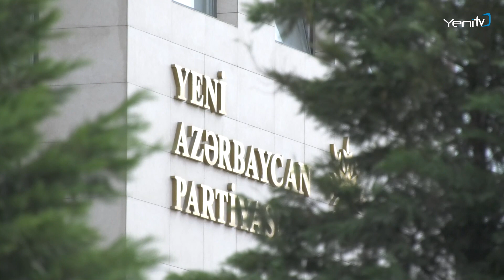Yeni Azərbaycan Partiyasının VII qurultayı keçirilib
Martın 5-də Yeni Azərbaycan Partiyasının VII qurultayı keçirilib.

Azərbaycan Respublikasının Prezidenti, Yeni Azərbaycan Partiyasının Sədri cənab İlham Əliyev və Birinci vitse-prezident, Yeni Azərbaycan Partiyasının Sədrinin müavini Mehriban xanım Əliyeva Qurultayın işində iştirak ediblər.

Azərbaycan Respublikasının Prezidenti, Yeni Azərbaycan Partiyasının Sədri  cənab İlham Əliyev qurultayda videoformatda geniş məruzə ilə çıxış edib.

Sonra Yeni Azərbaycan Partiyasının ötən dövr ərzində gördüyü işlər, qazanılmış uğurlar və qarşıda duran vəzifələrlə bağlı qurultay nümayəndələrinin çıxışları dinlənilib.

Qurultayda yekun olaraq təşkilati məsələlər müzakirə edilib.

Qəbul edilmiş qərara əsasında Yeni Azərbaycan Partiyasının 40 nəfər tərkibdə İdarə Heyəti, 13 nəfərdən ibarət Təftiş Komissiyası və yeni qurum olaraq YAP-ın Veteranlar Şurasının 35 nəfərlik tərkibi təsdiq edilmişdir.

Qurultayda həmçinin, Azərbaycan Xalq Demokratik Partiyasının, Azərbaycan Kəndli Partiyasının, Milli Qurtuluş Partiyasının, Azərbaycan Yurddaş Partiyasının, Azərbaycan Milli Hərəkat Partiyasının və Azərbaycan Demoktatik Sahibkarlıq Partiyasının Yeni Azərbaycan Partiyasına birləşmək haqqında müraciətləri  qəbul edilib.

Azərbaycan Respublikasının Prezidenti, Yeni Azərbaycan Partiyasının Sədri  cənab İlham Əliyev qurultayda videoformatda yekun nitqi ilə çıxış edib.